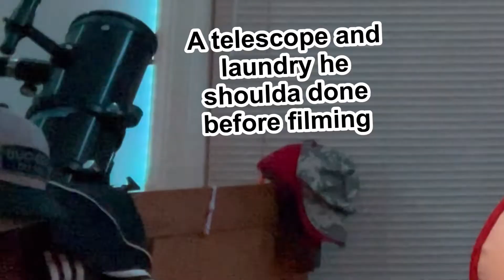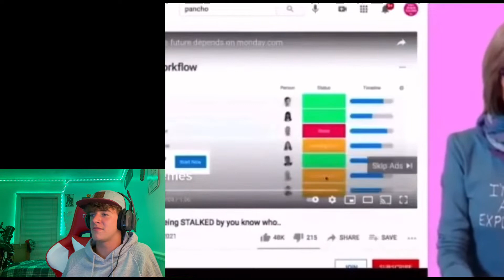Try NOT to laugh #2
I’m back at it tryin not to laugh, cause I don’t think I completely understood the point of it last time

Sorry for the delay in uploading, I’ve been bury with school and stuff, when you’re as smart as I am it comes with a price